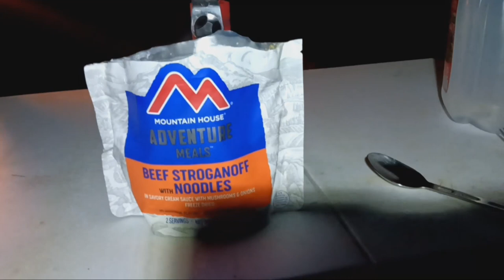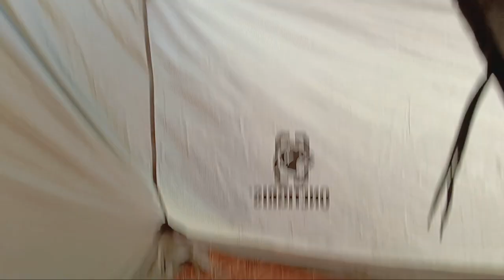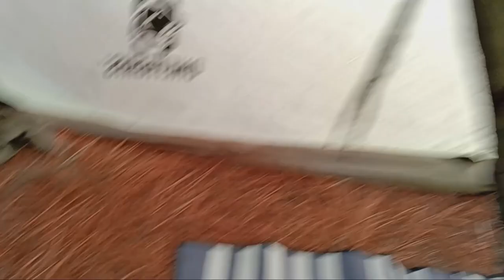OneTigris Hammock Tent Camping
Remember To always support our Channel sponsors guys please visit HydrocellUSA, Civivi/We knives get you a water bottle and a knife and save yourself some money with civivi by using my code RFO10 at checkout

Camera Equipment
- Moza Mini Gimbal
- Enduraxphoto tripod Enduraxphoto.com
- Movo VXR10 Microphone
- Samsung J7 Android Phone
- Sony Handycam
- Go Pro Hero 3 Black Edition
- 256 gig micro SD card
- 128 gig micro SD card